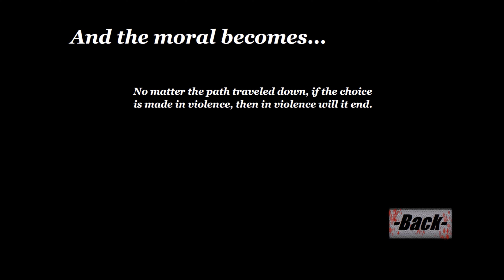.:Black:White:.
This movie was made by TheMillz.

Yea, so here's a little something now isn't it? It's a movie, but requires some clicking. Play a few times to see the different break points and all that.

yep

Millz